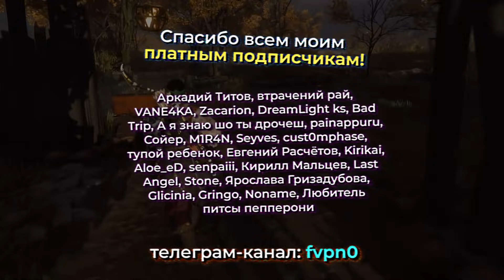Посмотри это видео, если тебя травят в школе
Травля в школе довольно распространённое явление – лично я с этим тоже столкнулся. Вскоре мне стало понятно как бороться с травлей и почему люди вообще травят. После просмотра вы узнаете причины буллинга, роль авторитетов в коллективе, причём здесь зависть и как выбраться из роли жертвы. Давайте вместе бороться с травлей, пишите в комментарии свои истории!

Видео предназначено для зрителей старше 14 лет.